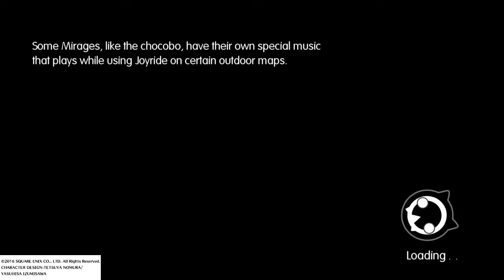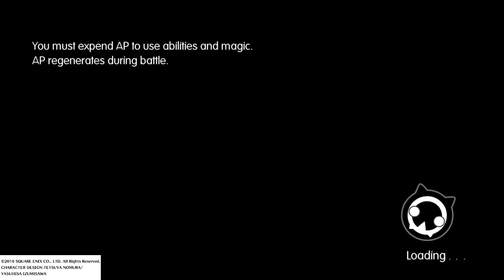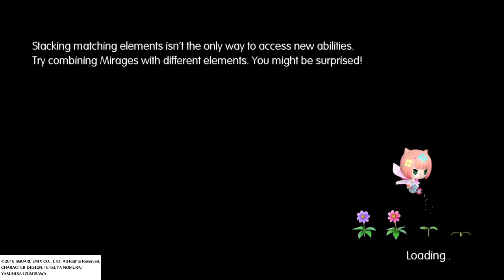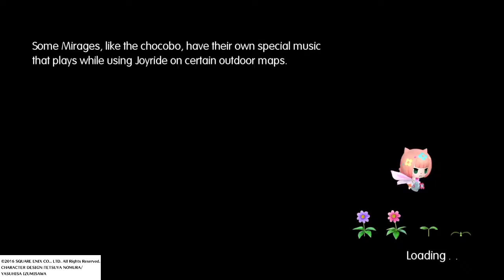World of Final Fantasy Part 70